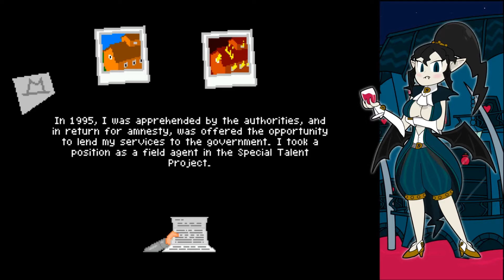7 Days A Skeptic Part 7 - A Gruesome Discovery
Welcome one and all to the next game in the Chzo Mythos series known as 7 Days A Skeptic! I was told this was the correct order to play the games in, but this is getting weird. You'll honestly have to see this to believe where the game has gone in just one sequel.

Other Links!